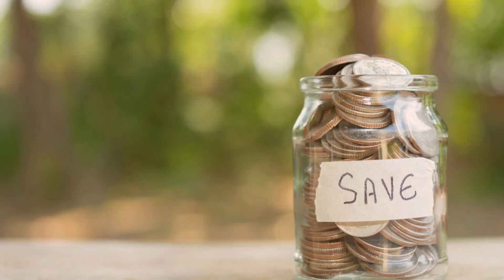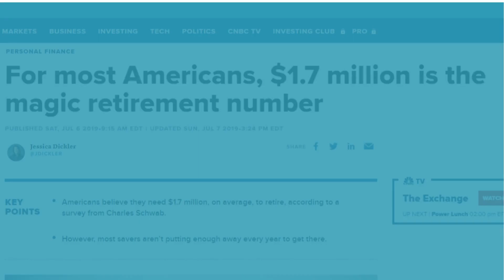How Long Will $100,000 Last In Retirement?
Download for FREE at ObsidianWisdom.com/RetirementIncome - "Mitigating The Risks of Managing Your Finances in Retirement and How to Build Resilient Income Streams for a Thriving & Fulfilling Retirement".

Timestamps:
0:00 - Intro
0:20 - Retirement Lifestyle
0:57 - Expected Retirement Need
1:35 - Average Social Security Benefit
2:08 - Return on Investment
3:30 - Buy a Business
6:00 - Buy an Annuity
6:30 - Buy Real Estate
7:30 - Be Creative

2. What Are The Five Main Risks To A Prosperous Retirement (and how to solve them)?

Until next time Wisdomites, remember wisdom is asking the right questions that allow you to get the right answer. Keep asking the right questions, so you can keep getting the right answers.